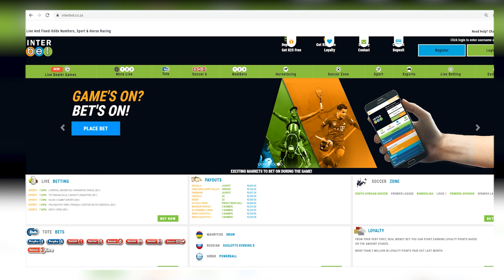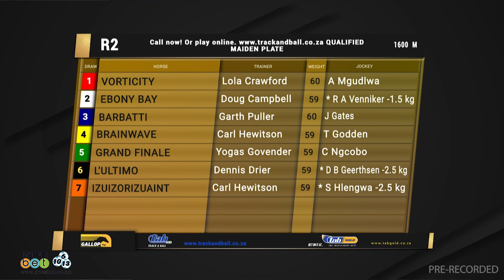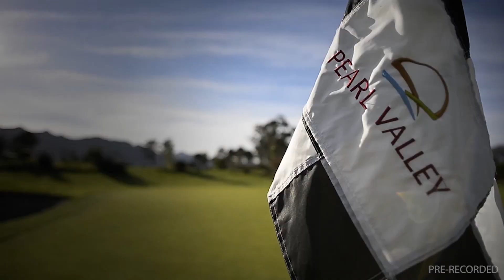20221205 Gallop TV Selection Show Greyville Race 2